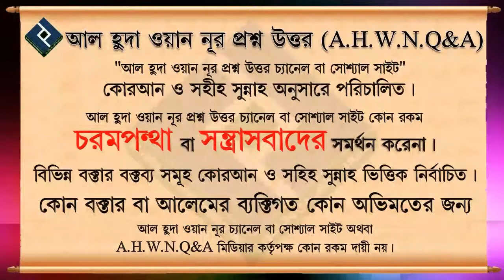মুক্তাদী যদি ইমাম এর চেয়ে কুরআন এর দক্ষতা এবং ঈমান আমল এর দিক দিয়ে বেশি ভাল হয় তাহলে তার কি একা নাম